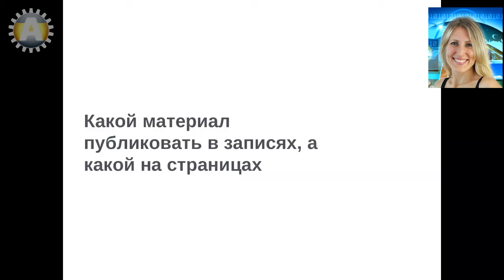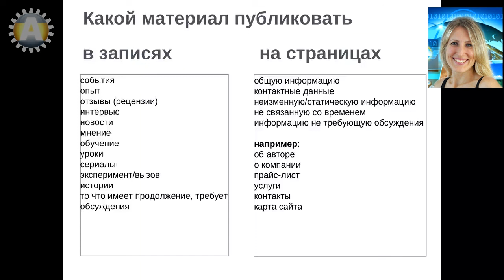Урок 8-4. Отличия. Какой материал публиковать в записях, а какой на страницах блога.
Урок 8-4. Какой материал публиковать в записях, а какой на страницах блога.